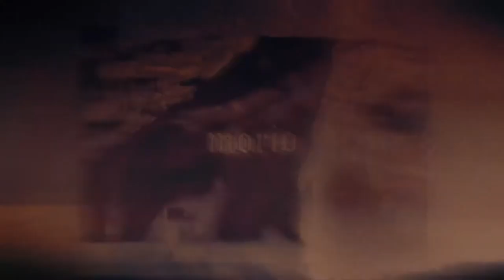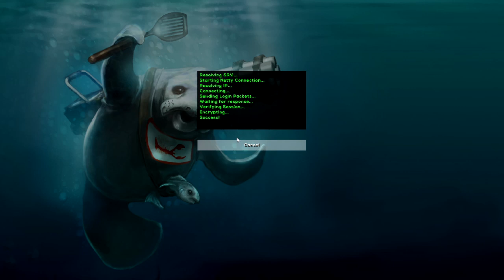Crashing some Servers with a new 1.13+ Crasher ft. FameEvil | crashed ManaCube & Gomme | EaZy Client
Discord Name: mori0 | тεαм ĦǺχÒЯ#0182

btw i use this music for trolling purposes